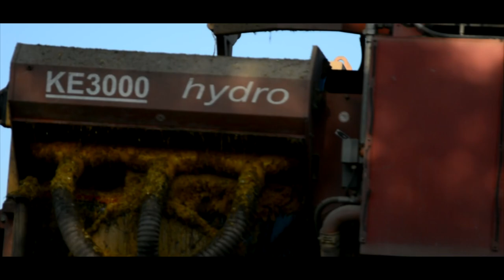Pumpkin harvest 2018 - Zber tekvíc ; Fendt 415 & New Holland T.7040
Vítam Vás pri novom videu. Tentokrát je to video zo zberu tekvíc . Dúfam, že sa video bude páčiť :)

Kamera / Camera : Nikon D5200 + Nikkor 18-105 mm; GoPro Hero Session 4;

 Strih/ Post Production : Sony Vegas Pro 13;

Spoločnosť / Company :  Adorex Dolinka

Oblasť / Region: južné Slovensko / southern Slovakia